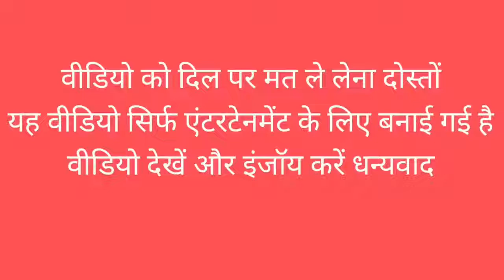कटप्पा पेप्सी पिला दे यार|| FUNNY CLIP bahubali movie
katapp pepai pila de